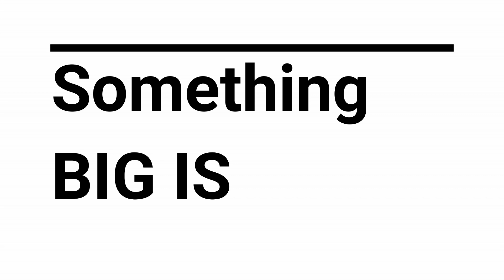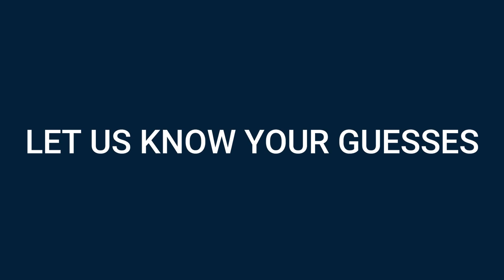BIG NEWS l CS l CA l CMA Students l